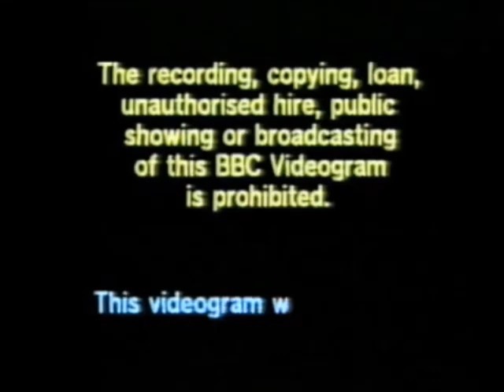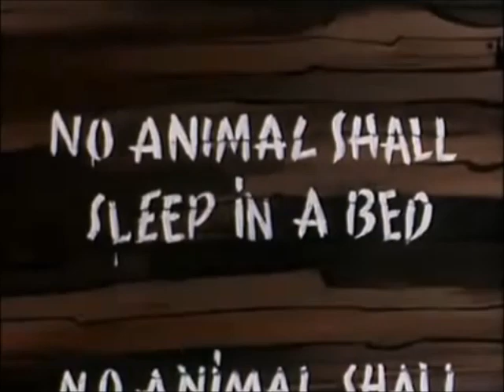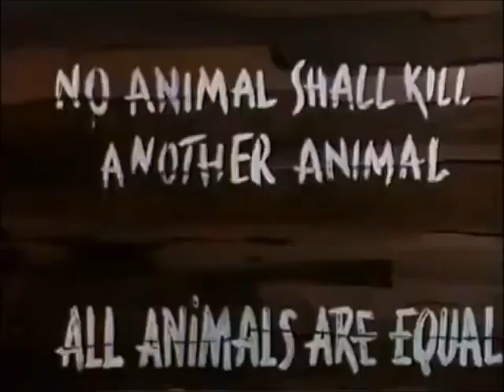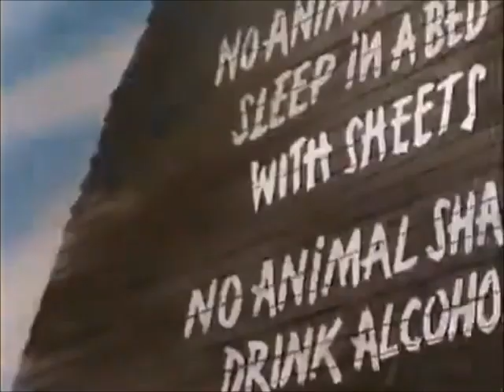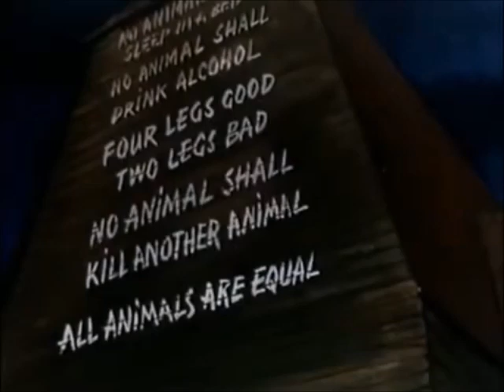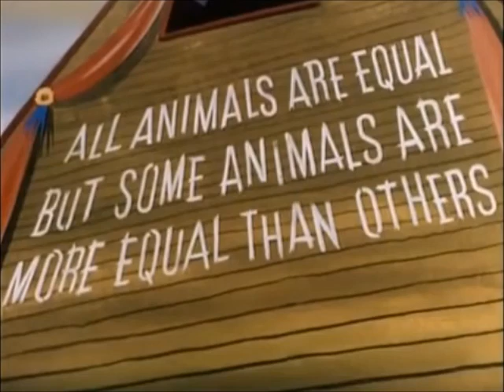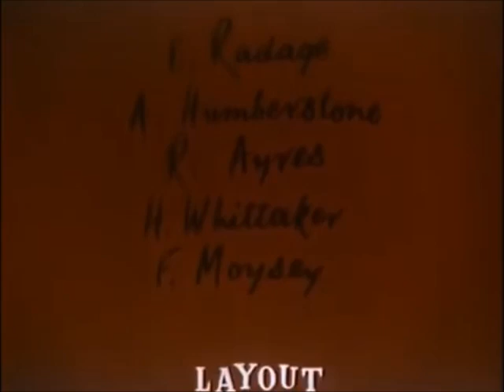FULL VHS: Animal Farm (1954) (1986 UK VHS) [BBC Video] (RE-UPLOADED)